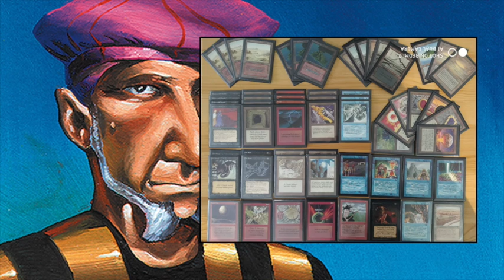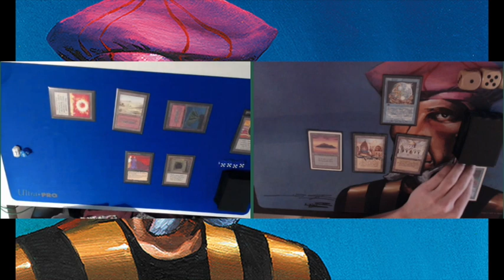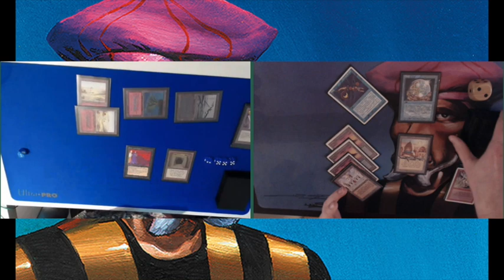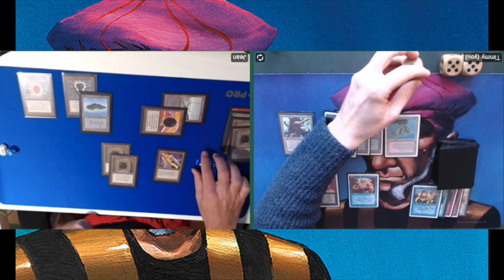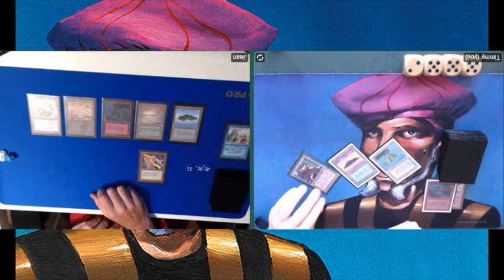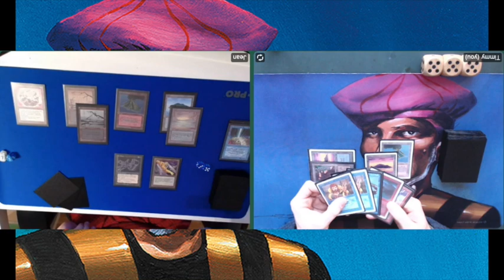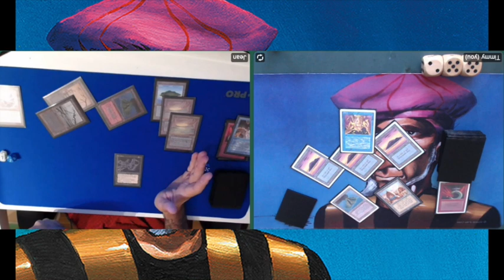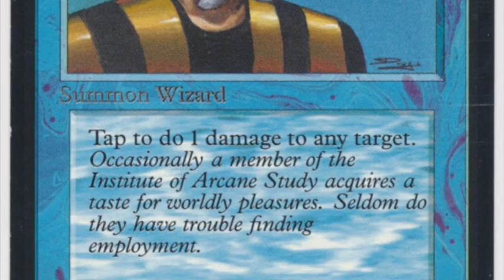Underworld Dreams vs Counter / Burn | Patreon Match | Old School MTG | #167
In this game, I am playing against the only old school magic player in Myanmar 👯 He is bringing a beautiful black bordered Underworld Dreams deck to the table and will have to face my Counter / Burn pile, including a furious Shivan Dragon!!! Can my opponent take me down one draw step at a time or will I be able to counter my way to the win in this old school Magic the Gathering battle?

06:38 - Go straight to the games